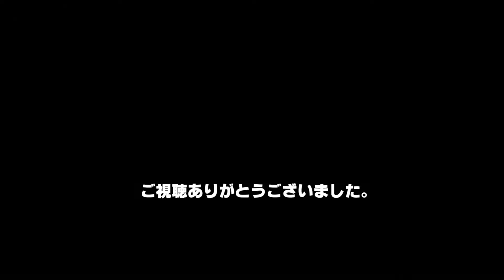【BATTLEFIELDⅤ】バトルフィールド５コンクエスト＃５【PS4】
コンクエストプレイ動画です。